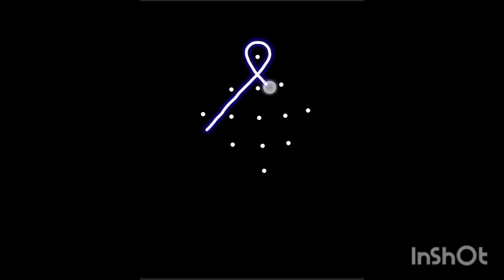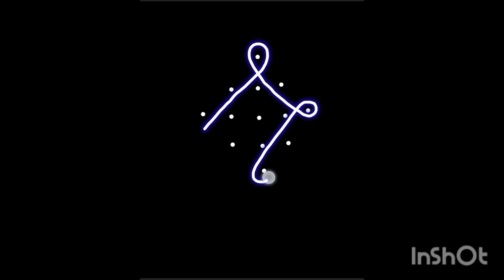different kolams collection. 5 dots|| chinna muggulu|| sikku kolams